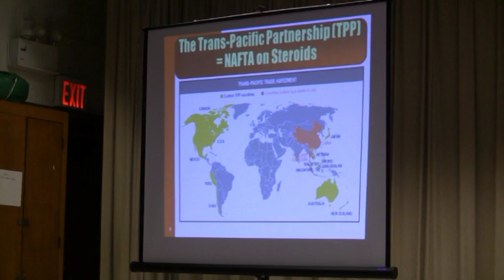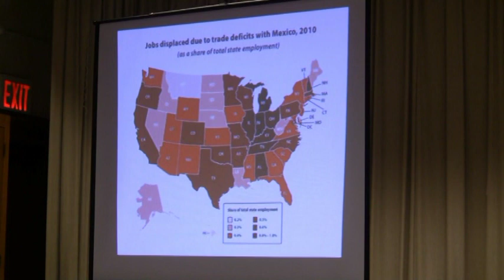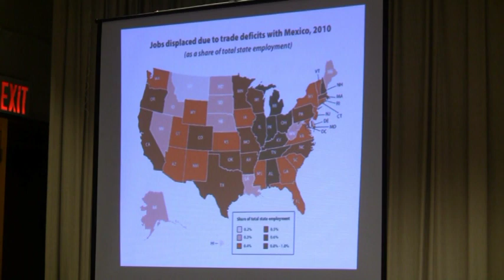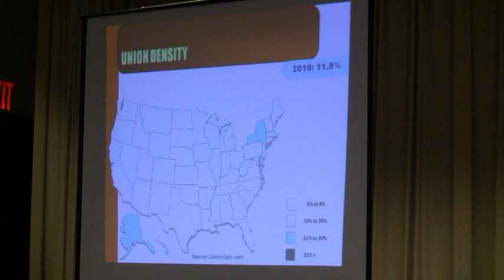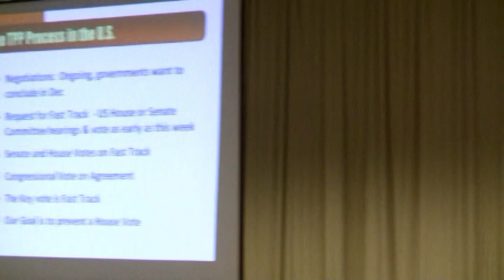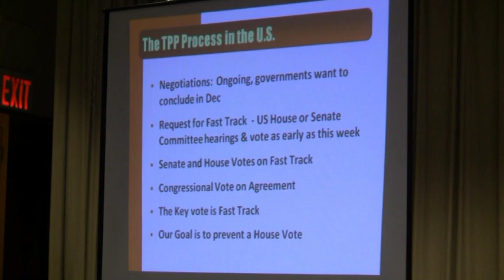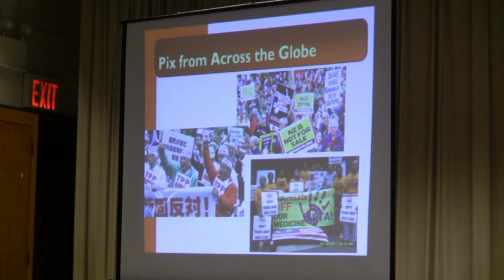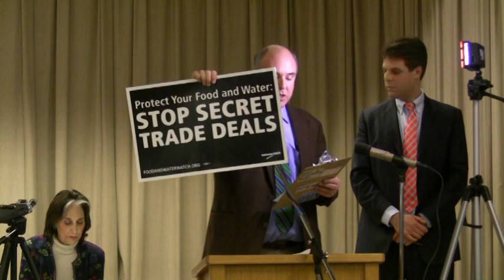Stop TPP with Joseph Stiglitz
Community Event Against the TPP:
With Joseph Stiglitz
2/25/2015, Jackson Heights, NY